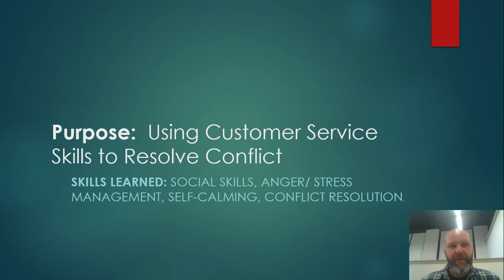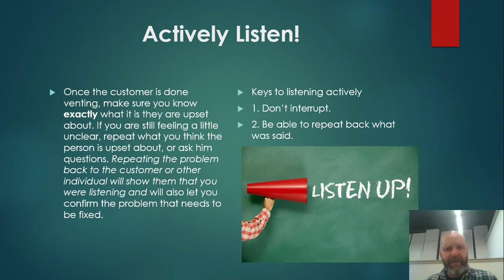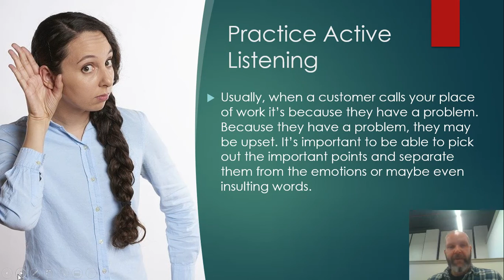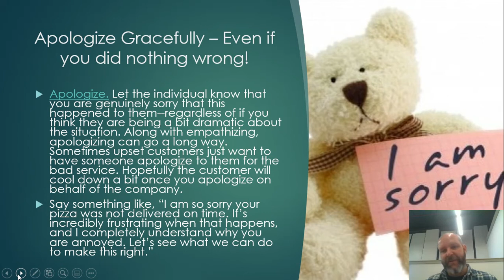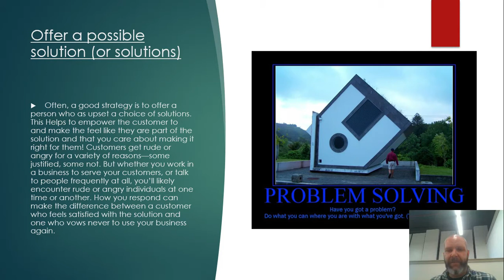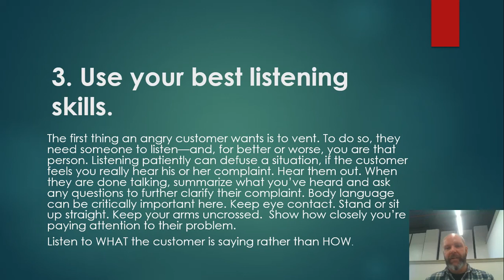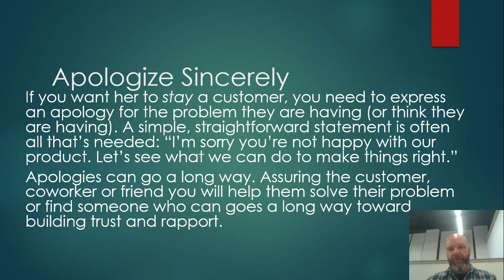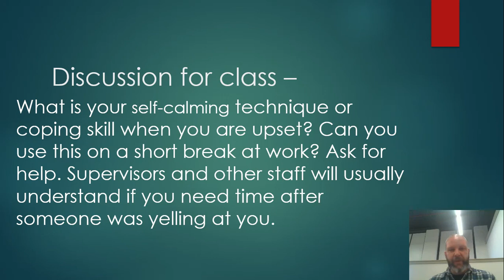Conflict Resolution with Great Customer Service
In this video, we will discuss Professional Customer Service Techniques and how they may be used in both your personal and Professional life.